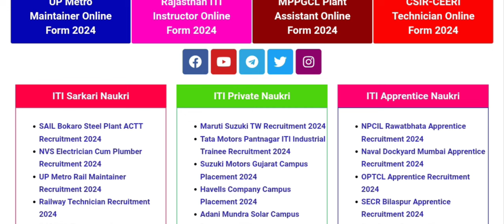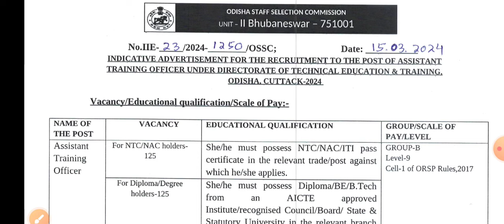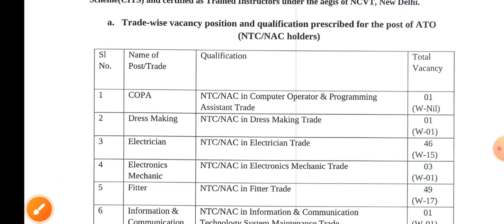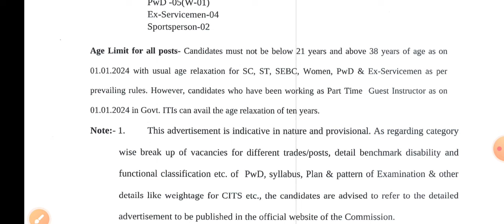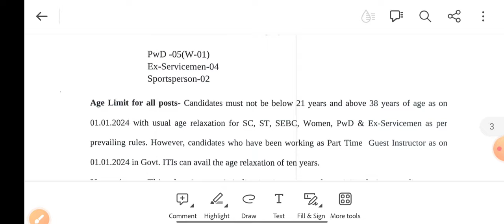ITI अनुदेशक भर्ती 2024 ✅ ITI पास सरकारी नौकरी 2024 😊 16 ITI ट्रेडों को मौका मिला 🔥 ITI फ्रेशर्स जॉब